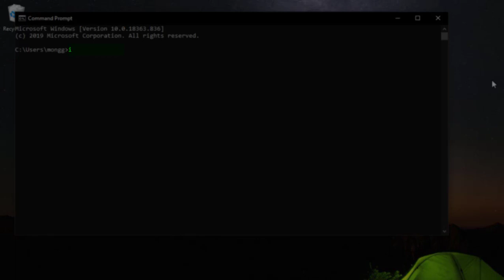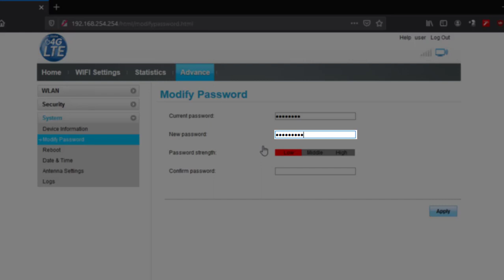GLOBE AT HOME PREPAID WIFI TUTORIAL 1 - PAANO PALITAN ANG MODEM PASSWORD | HUAWEI B315S-936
Ang ituturo ko ngaun is kung paano palitan ang modem password sa globe at home PREPAID WIFI LTE. Ang gagamitin natin ay HUAWEI 4G LTE router B315S-936

Bakit nga ba kailangan natin palitan ang modem password? Kapag may masamang tao na nakakaalam ng iyong wifi password, pede nila palitan ang modem password. Bakit nila pinapalitan ang modem password pra hindi ninyo ito mapalitan ang inyong wifi password. Magkakaroon sila ng libreng access sa internet. Ito ay magdudulot ng mabagal na internet at maaring humantong sa MITM or Man in the Middle Attack.

Default Username and Password
username: user
password: @l03e1t3